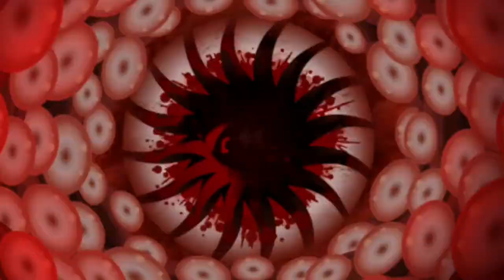Flupty, Flupty i Flupty... | One Night at Flumpty's 3 #3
🗣 Moje Media 🗣

🎮 Playlisty 🎮

🎶 Muzyka 🎶

🚫 Ignoruj tagi 🚫

👀 Zadanie Widza 👀

1️⃣ Daj Like 👍
3️⃣ Walni w Dzwon 🔔
4️⃣ Napisz Komentarz 🗣
      Dziękuję 💙